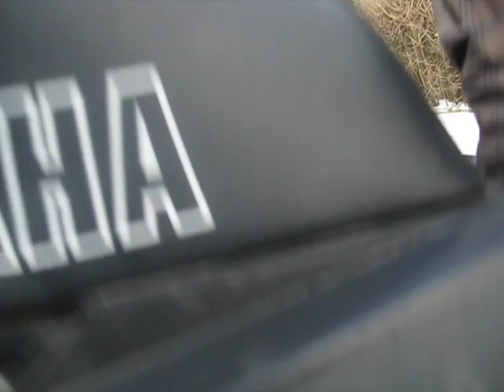1995 yamaha vmax 600 le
mikes new sled